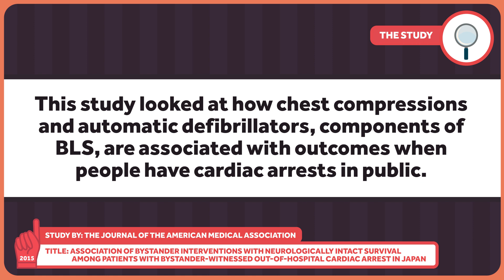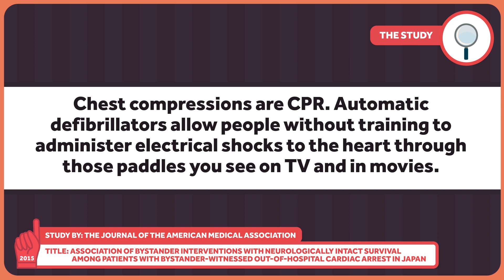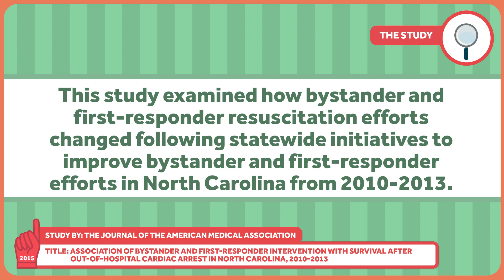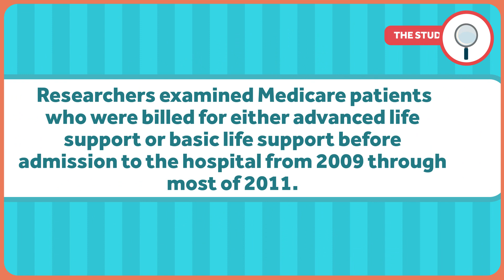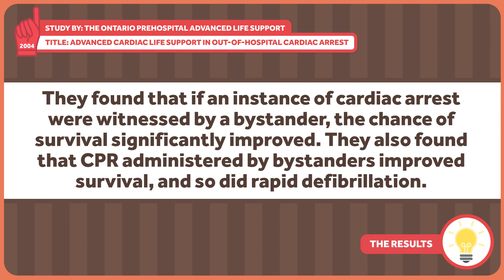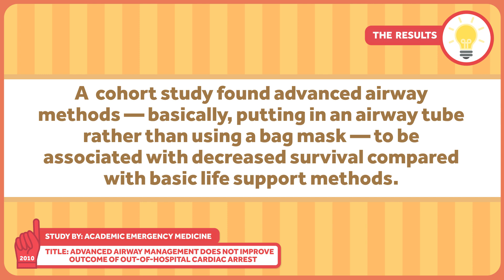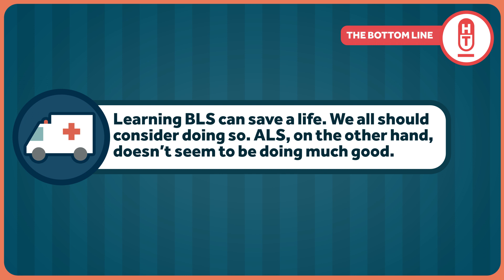Basic and Advanced Life Support; One Helps. The Other, Not So Much.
Basic Life Support (BLS) is basically CPR, and when bystanders are trained to help people suffering cardiac arrest with BLS and automated defibrillators, outcomes improve. Advanced Life Support (ALS) is a whole other story. We've got the research on it.